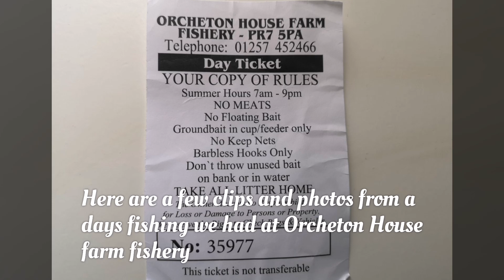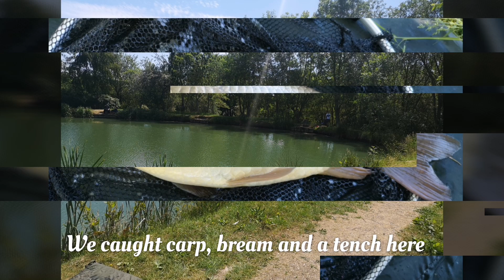Orcheton House Farm Fishery | First Time Fishing This Venue | Coarse Fishing Near Me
Here are some pictures and clips of us fishing at Orcheton house farm fishery. This was our first time fishing this venue and we had a great day. The Lake seems well stocked with beautiful surroundings. The cost for a ticket is £6 for adults and £5 for children.

Please comment if you would like to see more videos like this.